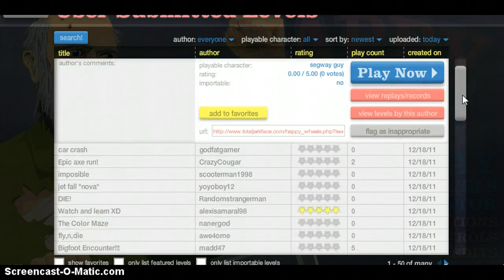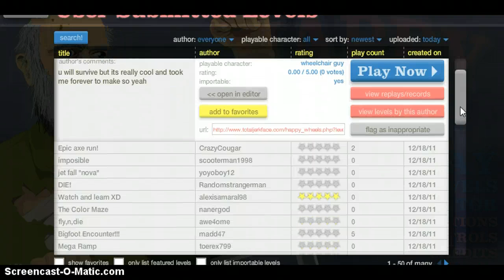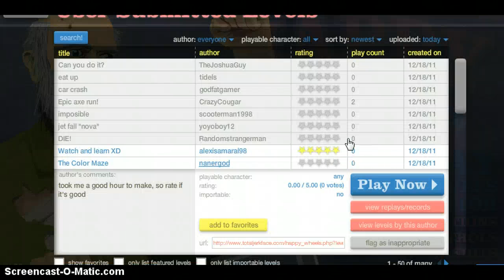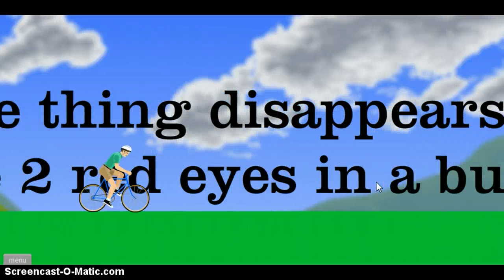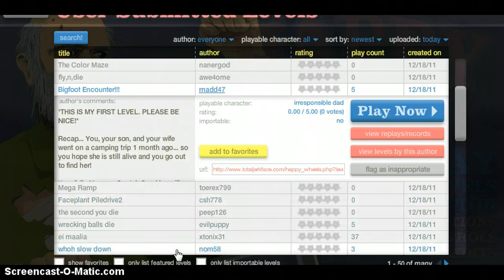happy wheels episode 13|new intro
like our new intro